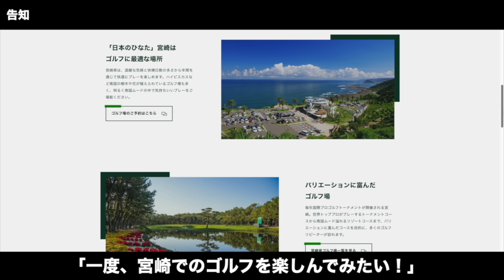【兄弟ラウンド】ゴルフ上級者の兄とラウンド行ってきました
宮崎のゴルフ環境は最高です。。。

今回のラウンド「宮崎国際ゴルフ倶楽部」

【NAOYUKI】
○28歳
○宮崎出身

0:00 告知
0:30 本編